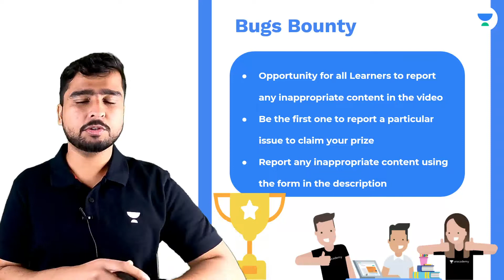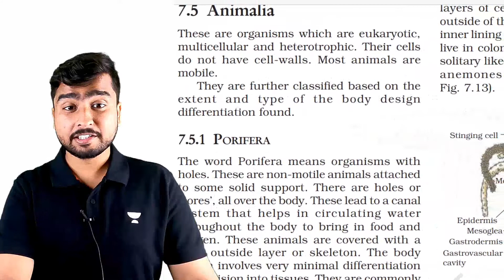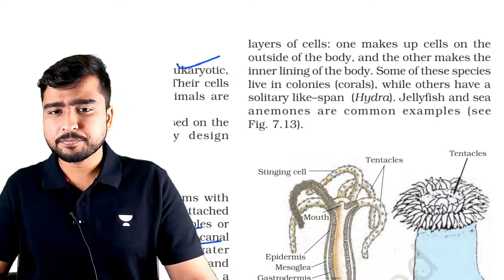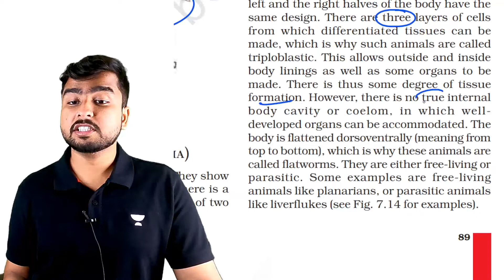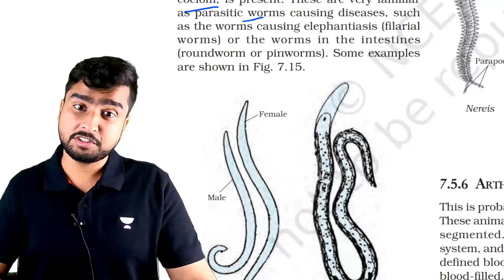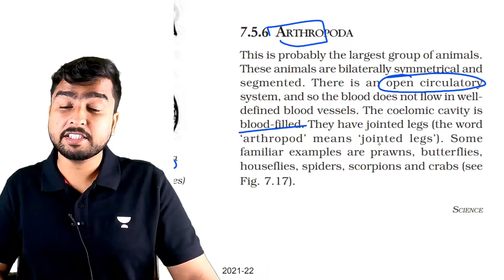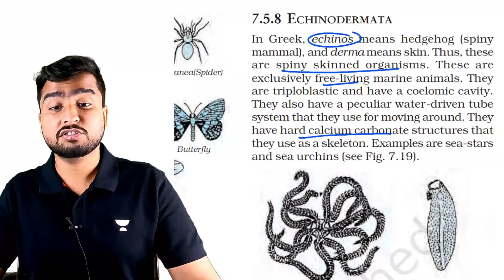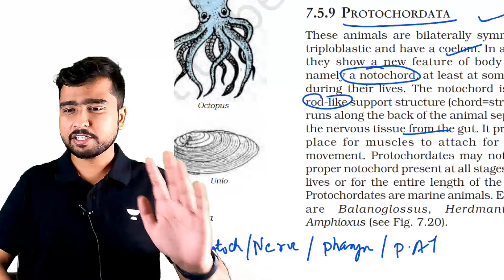Diversity 4 | NCERT Explainer | Page 89-91| Biology | Foundation & NTSE | Sona Singh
In this session, Sona Singh will be discussing ''Diversity - Lecture 4 ". Sona Singh will also share various preparation strategies which will help you to prepare for Biology.

Sona Singh and more top educators are teaching live on Unacademy.

Unacademy Subscription Benefits:
1. Learn from your favorite Educator
2. Dedicated doubt clearing sessions
3. One Subscription, Unlimited Access
4. Real-time interaction with Educators
5. You can ask doubts in the live class
6. Limited learners per batch
7. Download the videos & watch them offline